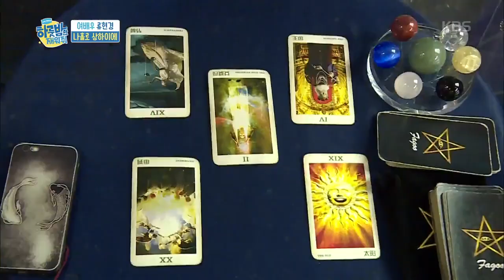Chenle: Apa Itu Sewa? |One Night Sleepover Trip|SUB INDO/ENG|180529 Siaran KBS WORLD TV